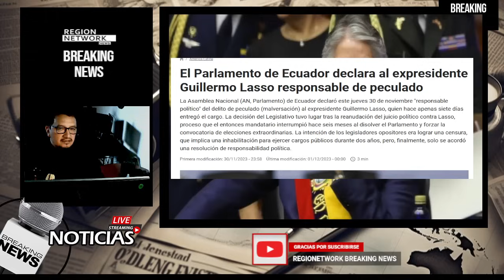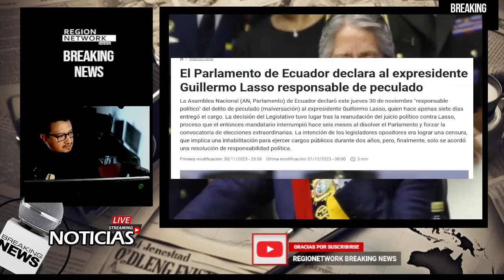¡LA VERDAD PORQUE ¡SALAZAR PERMITIÓ EL ESCAPE DE LASSO! AL EXTERIOR?